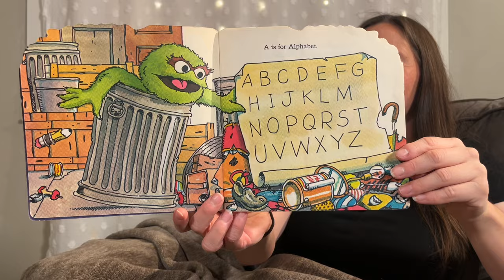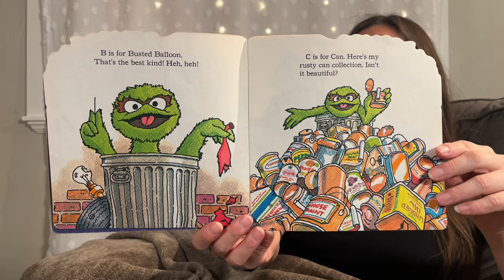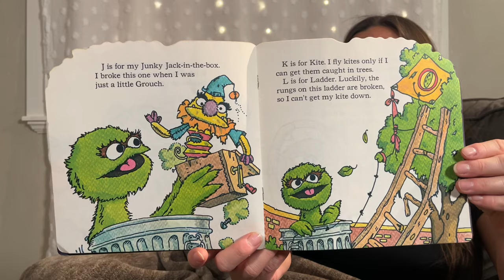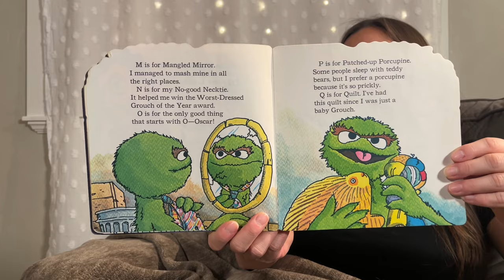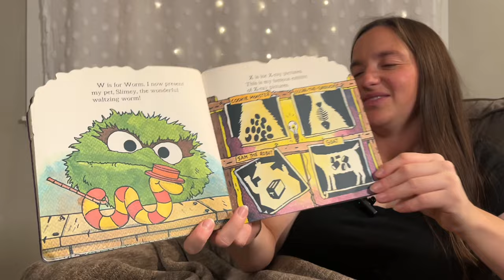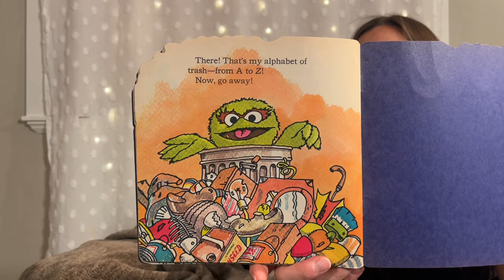"Oscar the Grouch's Alphabet of Trash" from Sesame Street | Read Along, Bedtime Stories, Kid Stories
Written by Jeffrey Moss and Illustrated by Sal Murdocca.
Oscar the Grouch teaches us the alphabet in his own grouchy way.